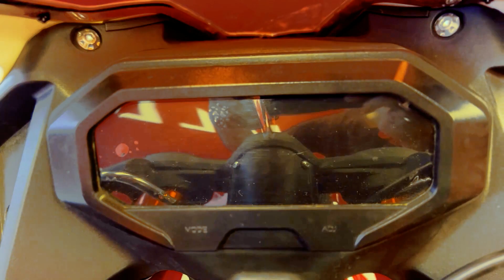GR165RR: The New GPX Demon!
Now New GPX Demon GR165RR : Duel ABS | 4 Valve Engine | Max Power 19.2bhp | Recent Price | Top Speed | Mileage | @youtube look

sexism in the bike industry, GR165RR: The New GPX Demon, how to fix sexism in the bike industry

In this video, we're discussing sexism in the bike industry and how to fix it. GR165RR: The New GPX Demon has reignited the debate about sexism in the bike industry, and we want to share our thoughts on the topic.

We want to talk about the why of sexism in the bike industry and what we can do to fix it. We want to talk about the effects of sexism on the riders and the industry as a whole. We want to talk about the solutions to ending sexism in the bike industry and how we can all help make it happen!

Brand: GPX
Model: New Demon GR165RR
Type: Sports
Price: 3,60,000 (Approx)
Engine Type: 164.6 cc, 4 strokes, Single cylinder, SOHC, Hyper . 4 valves
Max Power: 19.2bhp @ 10500rpm
Top Speed: 135 Kmph (Estimated)
Mileage:          35 Kmpl (Estimated)
Fuel Capacity: 12 litres
Weight: 155 kg
Status: Available

GPX Demon GR165RR FEATURES

Instrumental panel LCD Digital panel
Speedometer Full LED Digital Meter with Soft Touch Technology
Odometer Digital
Tachometer Digital
Tripmeter Digital
Pillion Grabrail NO
Engine Immobilizer YES
Carry Hook YES
Auxiliary light YES
Brake/tail light LED
Clock YES
Compact Muffler NO
Limited power version NO
Frame Trellis frame
USB Socket YES
Caster angle NO

GPX Demon
GPX Demon GR165RR
GPX Demon Bangladesh
GPX Demon 165